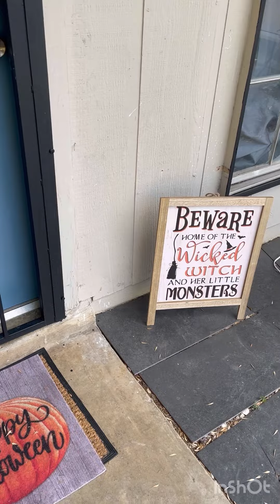Ideas de coronas para el mes de Octubre 2022 😉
Musico : @iksonmusic